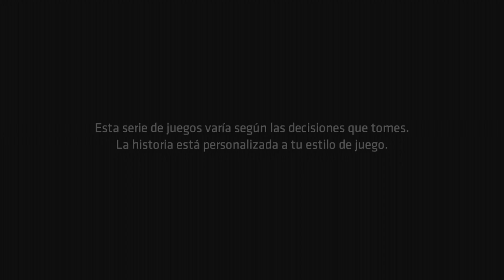ENIGMA Y AMANDA WALLER VALLA INICIO - Batman: The Enemy Within cap.1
Bueno en esta historia perece que acertijo ya había estado antes en la ciudad y retomamos las cosas que anteriormente habíamos dejado.